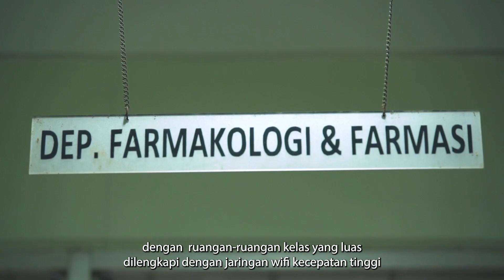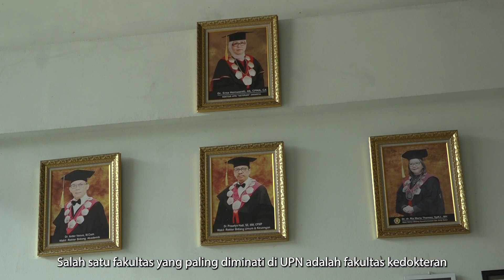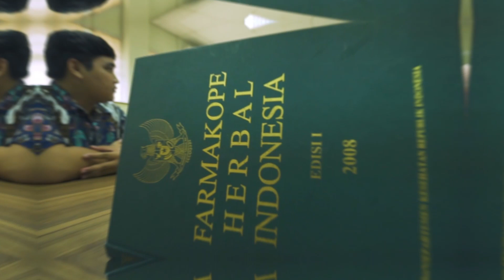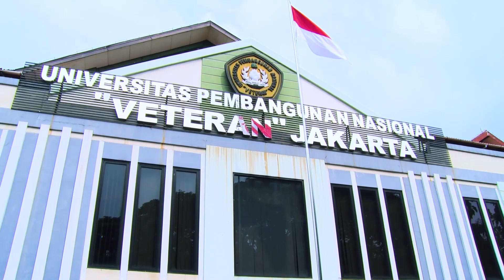Vidoe Profil Fakultas Kedokteran UPN Veteran Jakarta - 2021